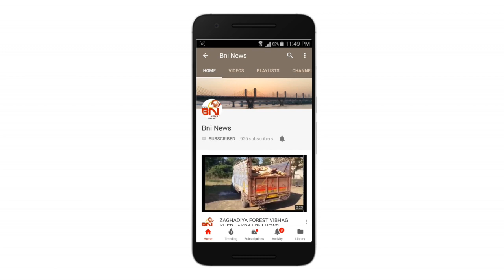Atal Bihari Vajpai Asthi Visarjan Narmada Nadi | BNI News